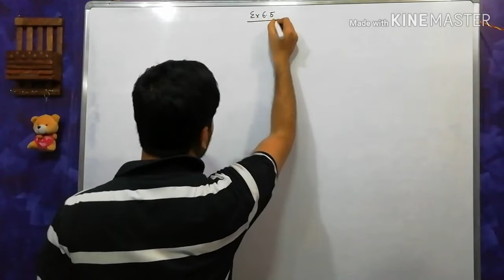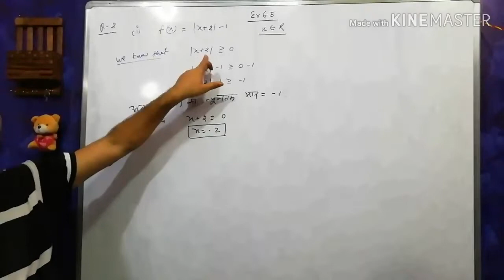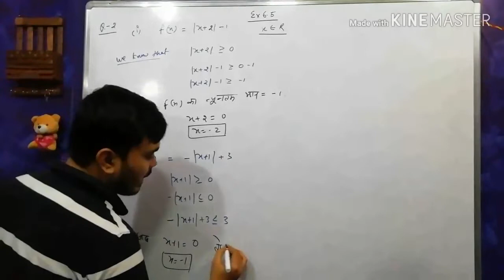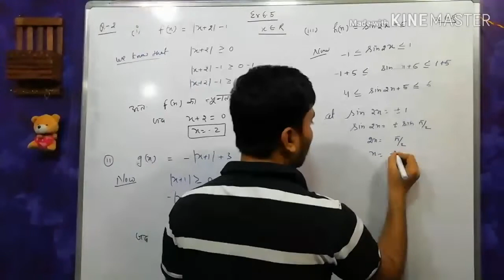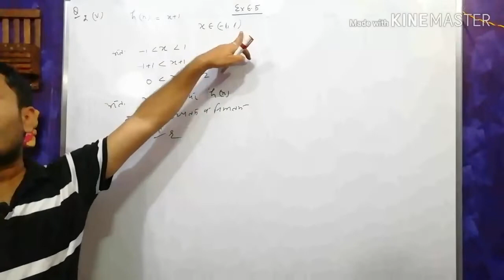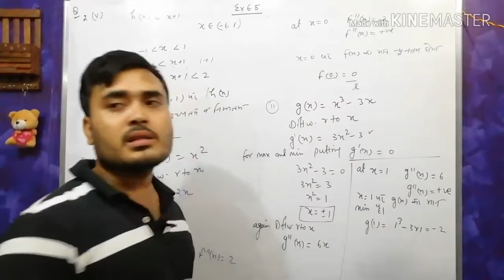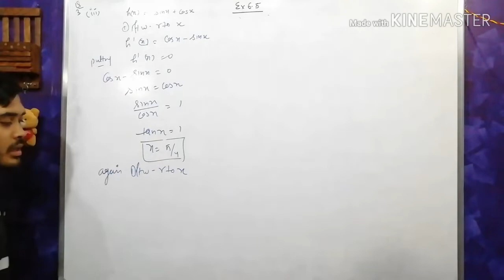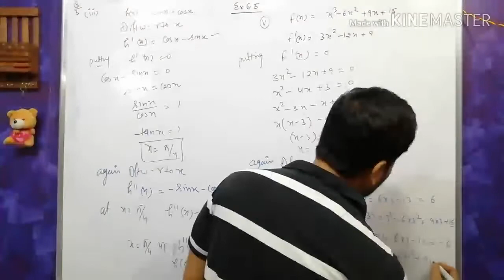NCERT maths class 12 chapter 6 exercise 6.5 | अवकलज के अनुप्रयोग maxima and minima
concept of increasing and decreasing functions
definition of increasing and decreasing functions
strictly increasing and decreasing functions
how to find strictly increasing and decreasing functions
strictly increasing and decreasing functions in hindiवर्धमान और ह्रासमान
वर्धमान और ह्रासमान फलनvardhman hasman increasing and decreasing functions class 12

applications of derivatives ( अवकलन के अनुप्रयोग ) |
ncert math class 12 ex 6. 5| applications of derivatives ( अवकलन के अनुप्रयोग ) |
Basic of chapter 6 class 12th math
Class 12th math ncert ex 6.5
Exercise 6.5 of class 12th math
Exercises 6.4of application of derivatives,ncert maths class 12 chapter 6 exercise 6.5
application of derivatives class 12 exercise 6.5
application of derivatives class 12 in hindi
application of derivatives of iit jee
application of derivatives maxima and minima
application of derivatives in hindi
exercise 6.5class 12 maths ncert
exercise 6.5 class 12 NCERT
exercise 6.5class 12 math ncert in hindi
application of derivatives maxima and minima in hindi
application of derivatives maxima and minima class 12
application of derivatives maxima and minima Word problems
application of derivatives class 12 maxima and minima word problems

Confidence point, confidencepoint

अवकलन के अनुप्रयोग कक्षा 12

Thanks